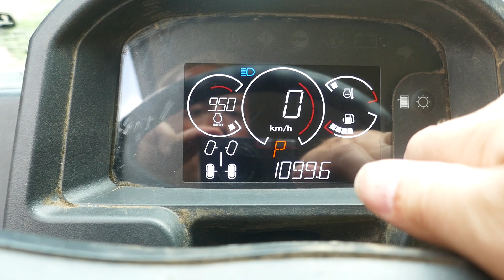2021 JOHN DEERE XUV 865M 4WD GATOR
2021 JOHN DEERE XUV 865M 4WD GATOR for sale through Stags online auction. To view lots and place bids